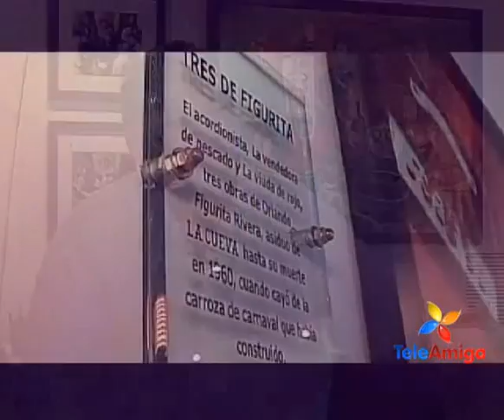Heriberto Fiorillo en Es un Placer